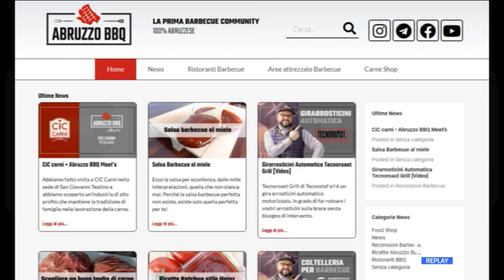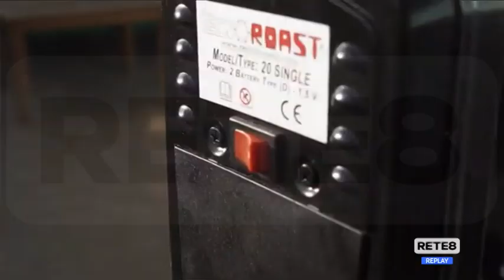Abruzzo - La community del Barbecue